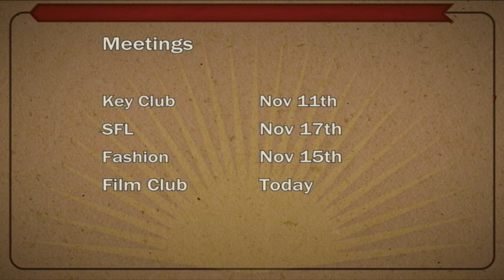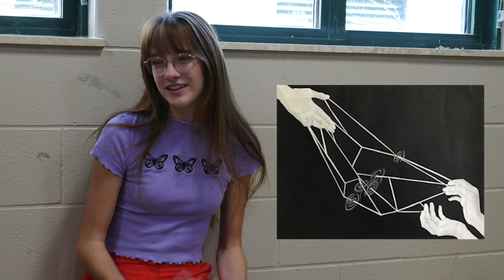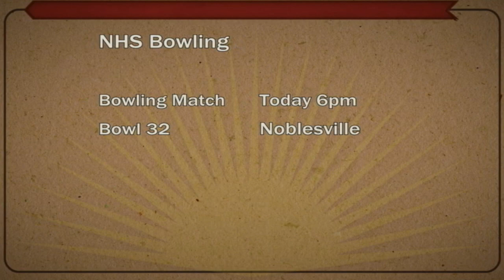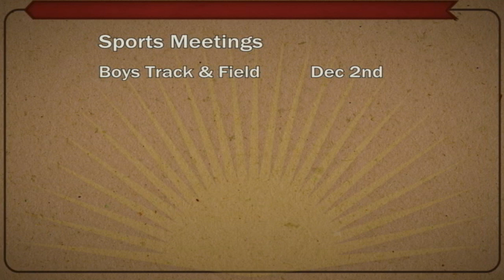NHS News for Nov. 11, 2022